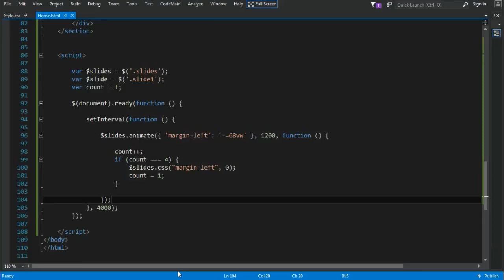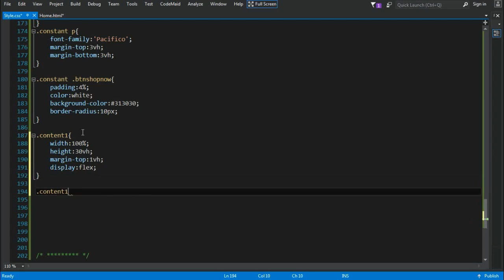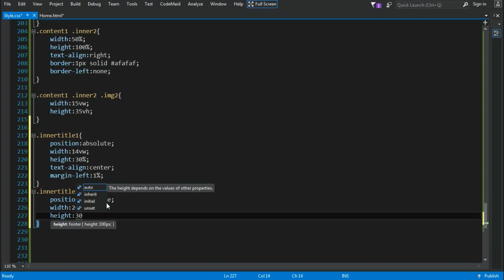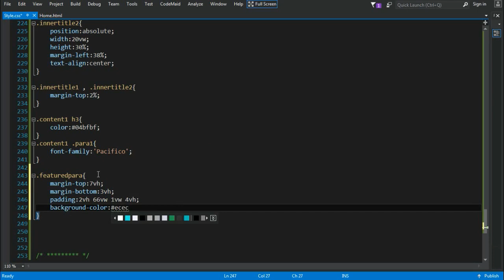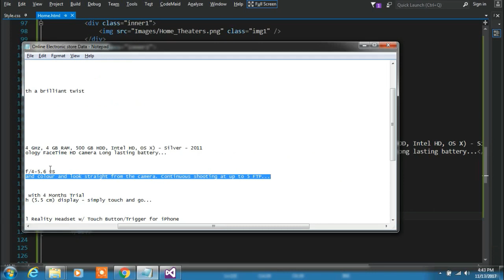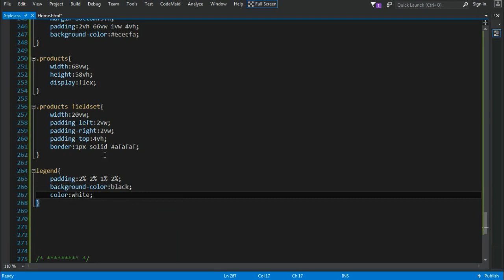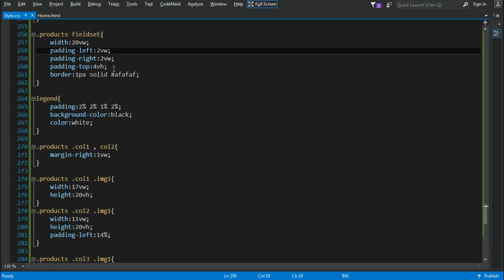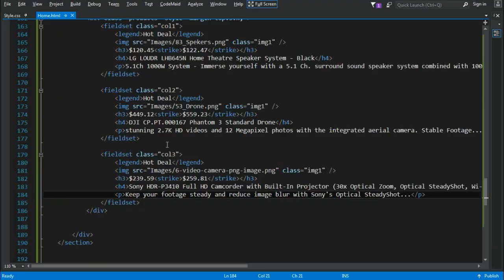Design Electronic Store Project Tutorial Part-3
Online Electronic Store Design Tutorial Part-3
Hello, Friends In this video we are insert product details to display on the website. In your website there are most of product to show up the details you can use your comfortable product to display.
we are store some product data into notepad file and copy and paste all the necessary information into our website in product details.
If You have any Question please ask me on video comment section or you can ask your suggestion into channel discussion section also.
In this channel we are learning about some programming tutorial and Web Design Tutorial.

we are creating :

1) Responsive Wabpages
2) Responsive Websites
3) Login page
4) Webpages Design
5) Programming Tutorial